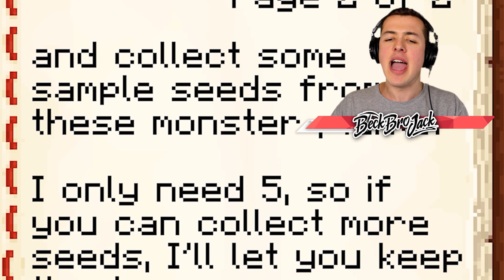This PLANT Eats MOBS In MINECRAFT! (insane)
This PLANT Eats MOBS In MINECRAFT! (insane) w/ BeckBroJack

▶️ Minecraft Showcases - Mod Showcase Minecraft - Minecraft Animals!
▶️ Minecraft Wither Storm Saga - The Wither Storm in Minecraft

On this channel you'll always see fun, family friendly, Minecraft videos! Some of my favorite series are Top 5/10 Minecraft Lists, 5 Things You Didn't Know About Popular Youtubers, Minecraft Mods, Top Minecraft Mods, Minigames, Map Let's Plays, and some other random videos. I try my best to make each and every video as entertaining as possible, so if you enjoy, please SUBSCRIBE and pound that LIKE button with your toe... or your finger, whichever you prefer!